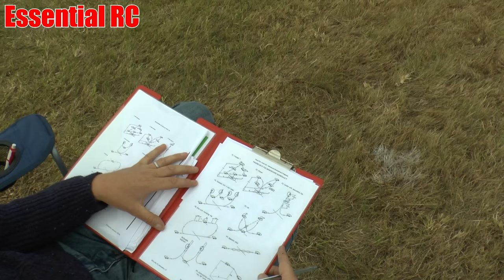RC Helicopter F3C PRECISION AEROBATICS (Steve Roberts) (UK BMFA Nationals 2015)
Super SMOOOOOTH precision aeros by Steve Roberts flying the F3C schedule P.